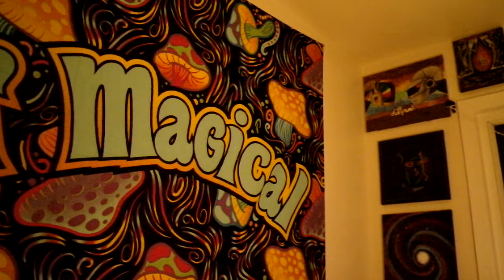Philosophical Mixes #001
Lecture by Manly P. Hall - How to Gain Wisdom...